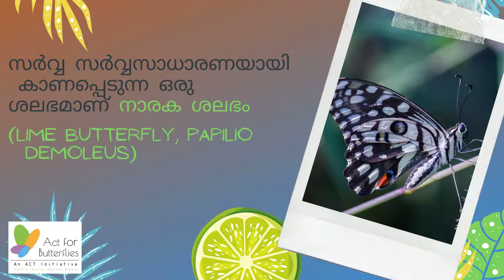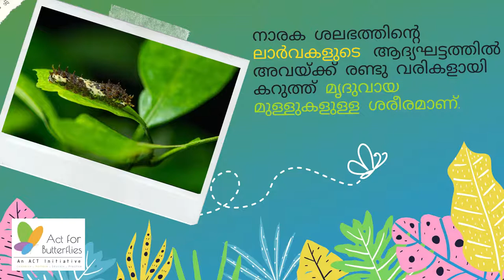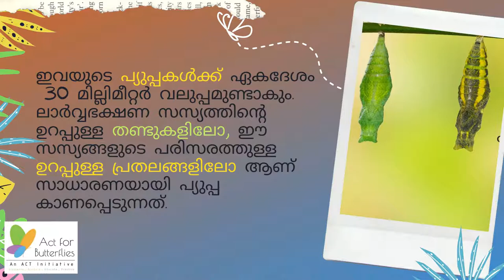Common Lime (Papilio Demoleus) - Malayalam | Butterflies 101 | Season 01 | Episode 02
A Video series containing interesting facts about different butterflies of India, Season 01 Episode 02 features Common Lime (Papilio Demoleus).